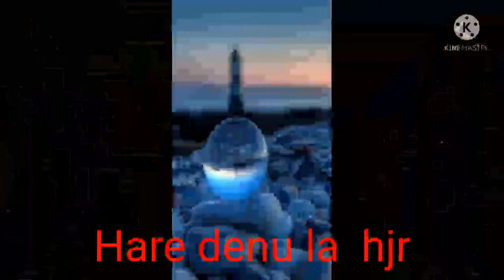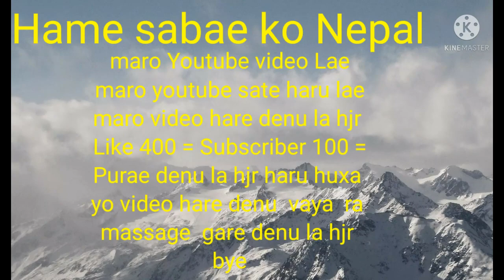Sunflowers Rose ko video Like 400 = Subscriber 100 ghant baganu la hjr purae denu la huxa